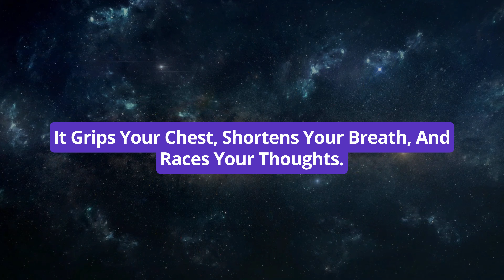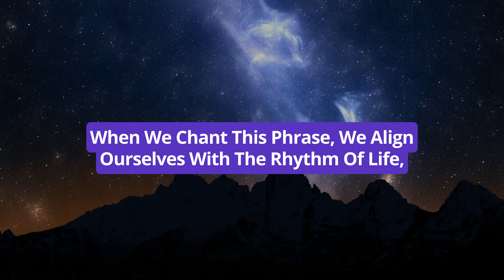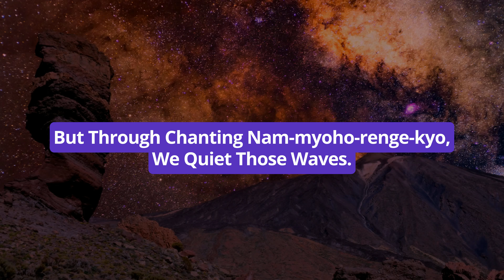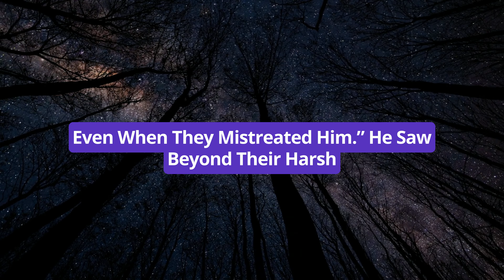The Mind-Bending Secret of the Mystic Law | Nichiren Buddhism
Love the video? Help keep them coming with your support.